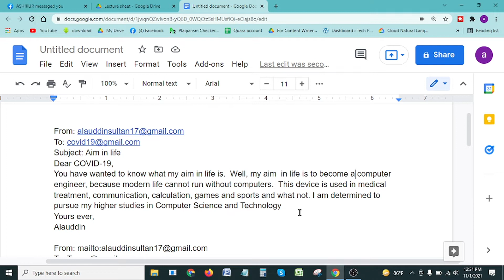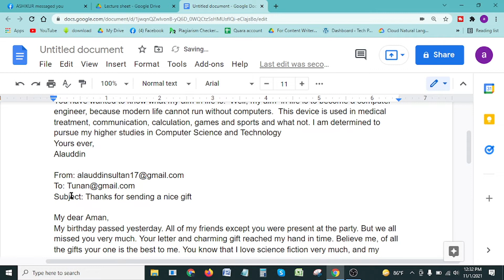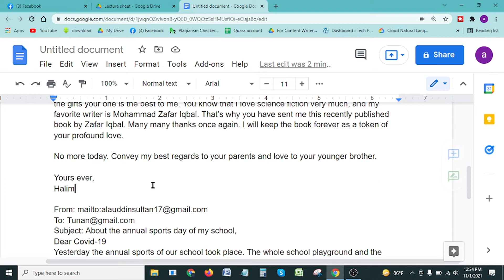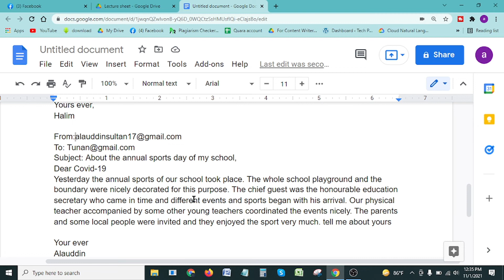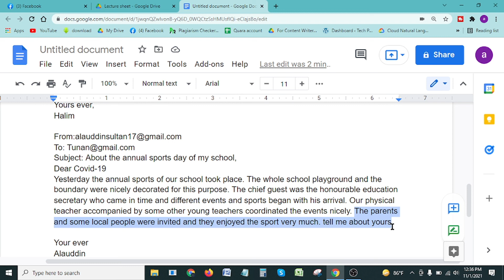Email Writing For Class Six of Green View School- For Up Coming Exam Star of Tomorrow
This is a video for class six of Green View School who are seeking email for their Up coming exam that will be held on 24/11/2021